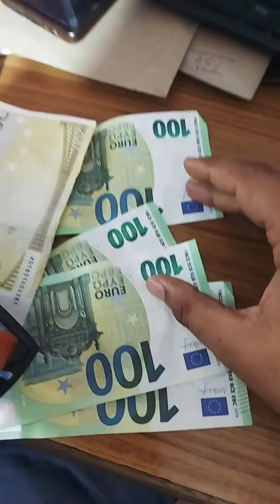Euro to inr and 1 Euro 💶=80.25 India